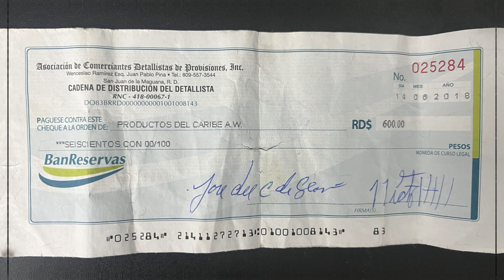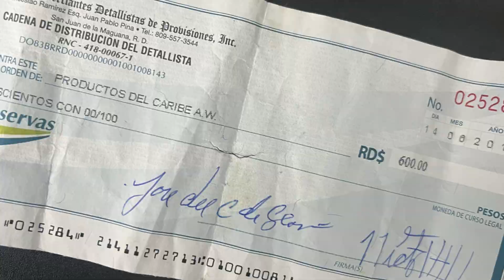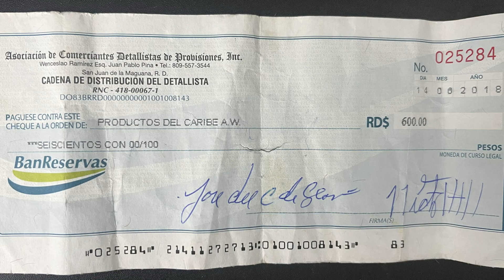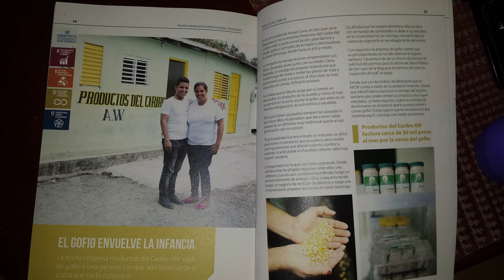EP3 - TUVIMOS QUE CERRAR EL NEGOCIO / 4 LECCIONES DE EMPRENDIMIENTO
EXTRACTO DEL ARTICULO

Episodio 3 del Podcast ABC Financiero. Aquí abordamos el cierre y venta de nuestro primer negocio Productos del Caribe AW SRL. Como fue la promoción con el Artista Medrano en el programa esta noche Mariasela.